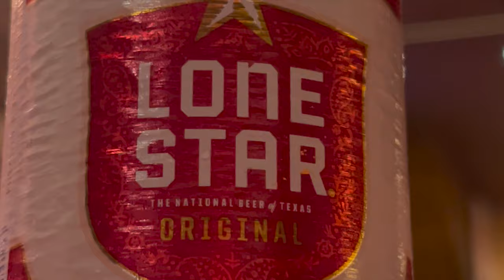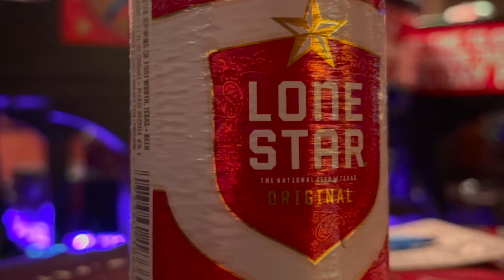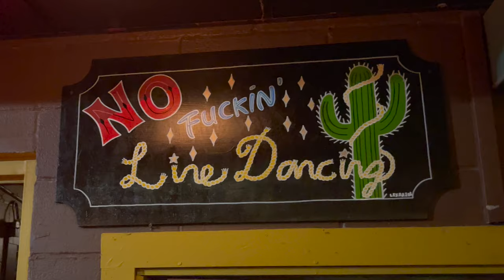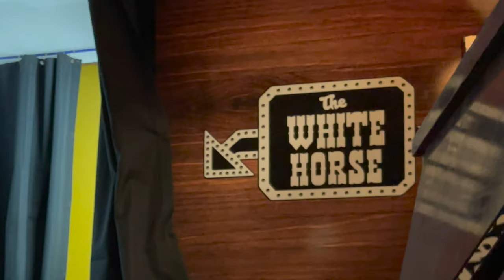The Austin,Texas Music Scene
Exploring the Austin, Texas Music Scene

More Music from Paul Val
Miss Influencer

Steady Rock and Roller

This is a YouTube channel created by a guy, an IT professional by trade, who turned 30 durning COVID and decided he was going to chase his dreams.
He started a Photography, Videography, and Musician Consulting business and is traveling the country to promote said business with a VLOG.

Camera Gear
DJI Mini 2 Fly More Combo

 Canon EOS M50 Mirrorless Vlogging Camera

Canon EF 16-35mm f/4L IS USM Lens - 9518B002 , Black

DJI OM 4 - Handheld 3-Axis Smartphone Gimbal

VILTROX EF-EOS M2 Auto Focus Lens Adapter

Camera Accessories
50mm Reversible Lens Hood

Peak Design Black Slide Camera Strap SL-2

Altura Photo Professional Camera Rain Cover

Hicober USB C to SD Card Reader

Raeisusp 5-8.4V USB Drive Cable ACK-E12 Power Supply

BAGSMAR DSLR Camera Bag Backpack

Neewer Portable Aluminum Alloy Camera 2-in-1 Tripod

Moukey Universal Video Microphone

Busking Gear
NUX Mighty Lite BT Mini Portable Modeling Guitar Amplifier

Orange Micro Terrror 20W

Guitar Accessories
Dunlop 471P3N Max Grip Jazz III Nylon Guitar Picks

Getaria 2.4GHZ Wireless Guitar System

A-Frame Stand for Acoustic and Electric Guitars

MusicNomad Premium Spanner Wrench

Gibson Gear Vintage Reissue Guitar Restoration Kit

MusicNomad MN108 Premium Guitar Care 5-Piece Kit

Snark SN5X Clip-On Tuner

EBow Electric Bow for Guitar